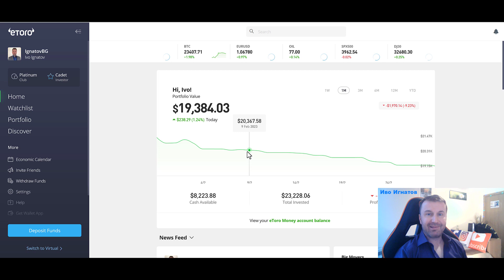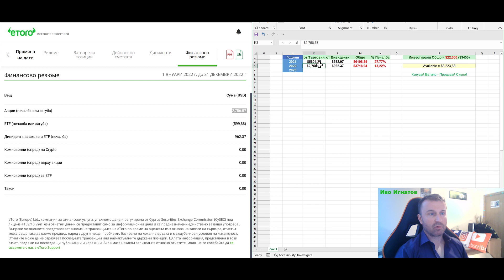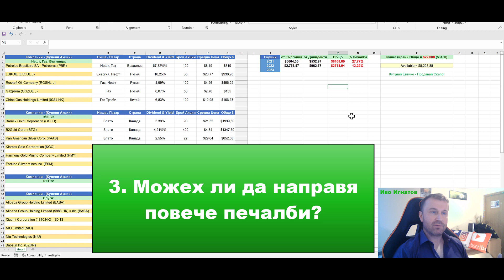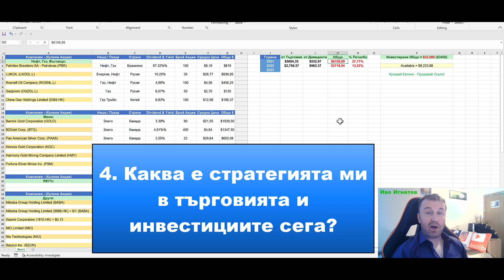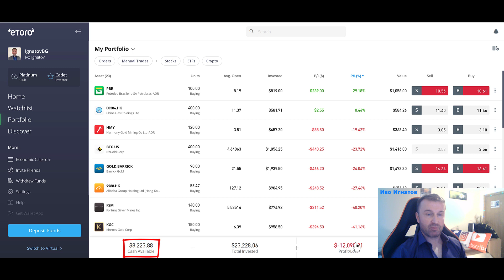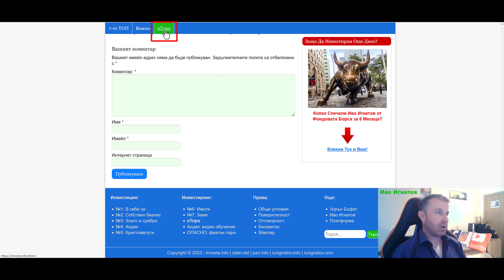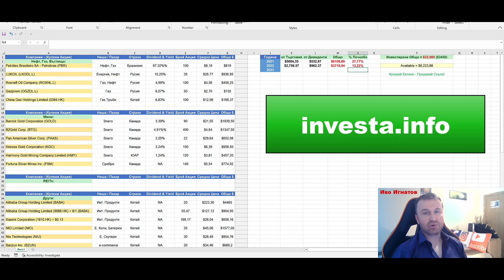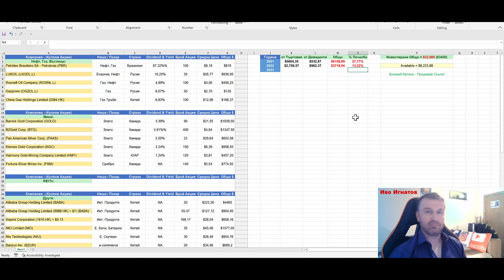№16: Печалби и Загуби в еТоро при Мечи Пазар 🥶 (+$3718,94 и -$599.88) - Иво Игнатов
Вземете безплатен тренировъчен акаунт на стойност $100 000. eToro е инвестиционна платформа с множество активи. Стойността на вашите инвестиции може да се повиши или понижи. Вашият капитал е изложен на риск.
Copy Trading не представлява инвестиционен съвет. Стойността на вашите инвестиции може да се повиши или понижи. Вашият капитал е изложен на риск.
Минали резултати не са индикация за бъдещи резултати.
Ако се регистрирате чрез моята връзка аз печеля комисионна. Комисионната се дава от еТоро.

Изгледайте цялата видео поредица 👉 Инвестиции и Търговия с Акции за Начинаещи в еТоро